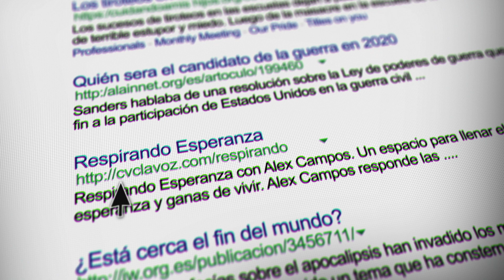Respirando Esperanza: ¿Cómo puedo divertirme sanamente? | CVCLAVOZ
Ser luz y honrar a Dios con tu vida no significa que no puedas divertirte. Esta bien sentir el deseo de abrirte un poco más para disfrutar la vida de una manera diferente, mirar un partido de futbol o disfrutar un tiempo con amistades y familia puede ser saludable para ti. Confía en la guía del espíritu Santo y el gran amor que Dios tiene por ti.